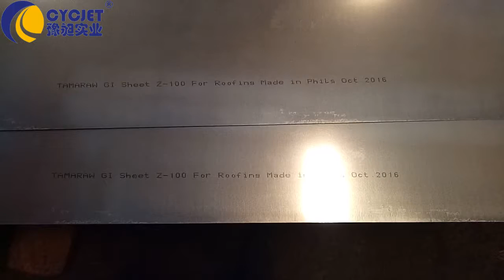CYCJET B3020 Small Character Inkjet Printer|Galvanized Sheet Printing|Máy in Phun Công Nghiệp